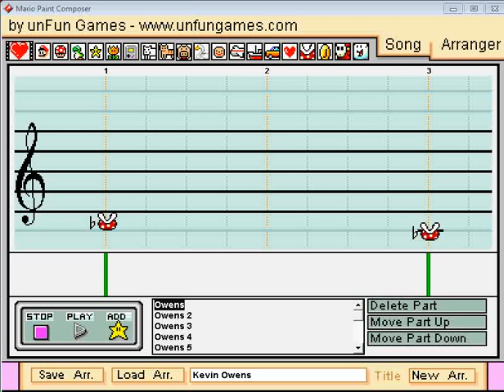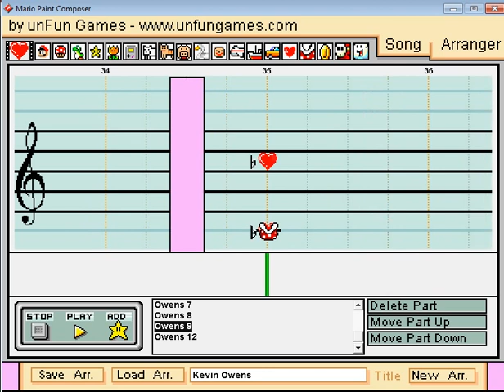Mario Paint - "Fight" (Kevin Owens NXT Theme)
The theme for Kevin Owens and his NXT debut.